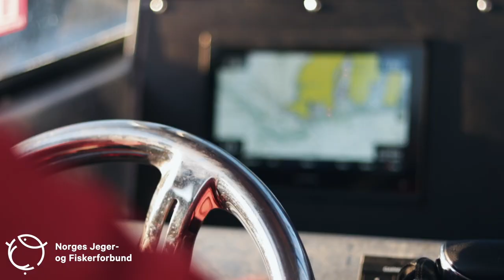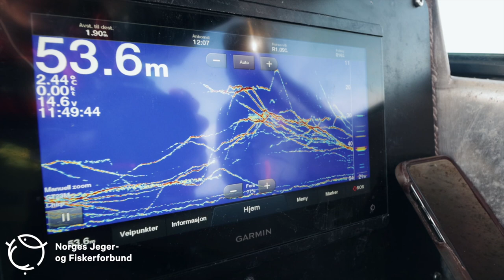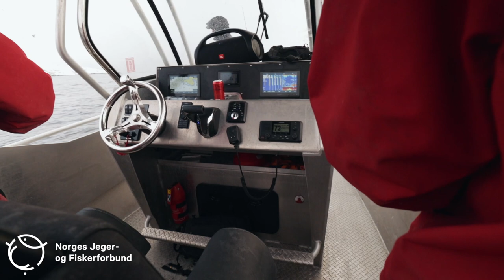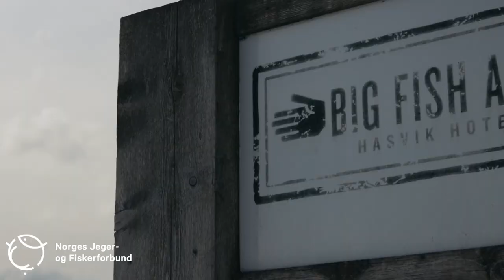Sportsfiskeskolen | Torskefiske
I dag blir vi med på torskefiske på Sørøya med Daniel, Bilal og Jørgen fra Big Fish Adventure.

De gir deg gode tips til torskefiske. I denne videoen vil du lære alt du trenger for å prøve deg på å fiske etter torsken.

Skitt fiske!